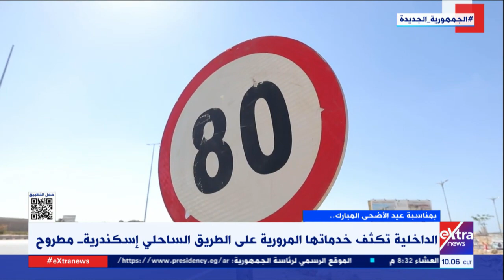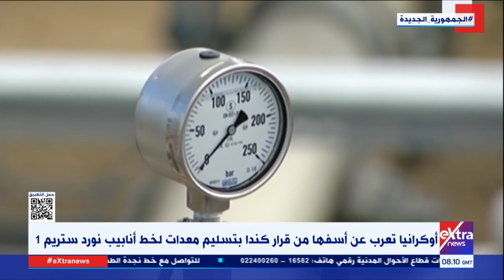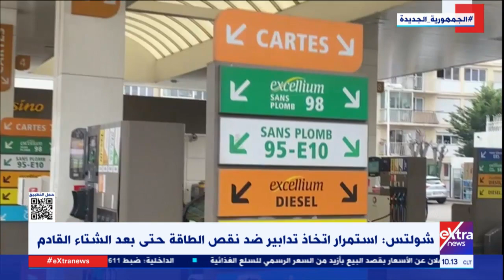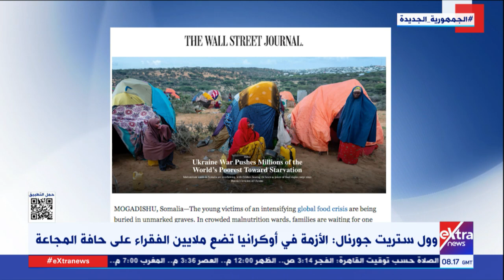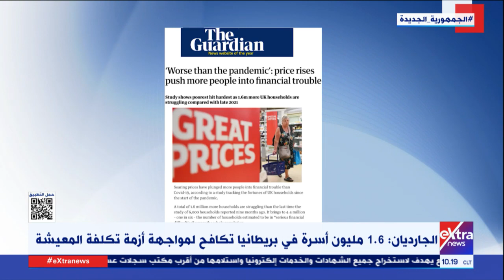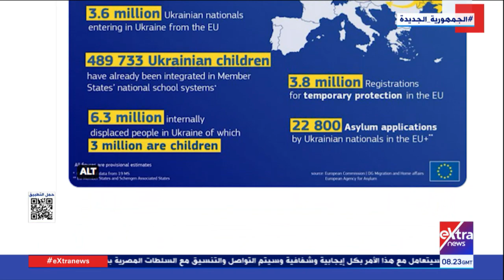غرفة الأخبار| جولة الـ 10 صباحًا الإخبارية - كاملة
11 يوليو 2022